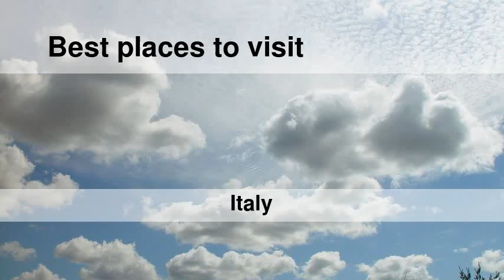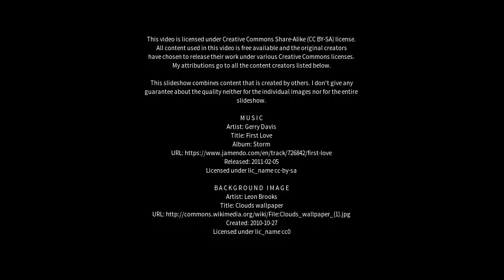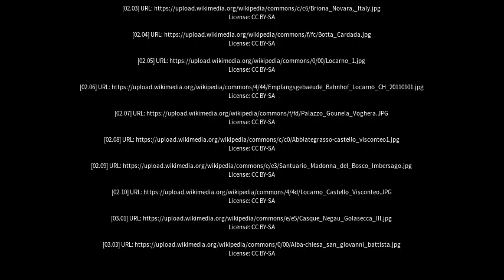Best places to visit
Best places to visit - Castelletto Sopra Ticino (Italy) Best places to visit - Slideshows from all over the world - City trips, nature pictures, etc.